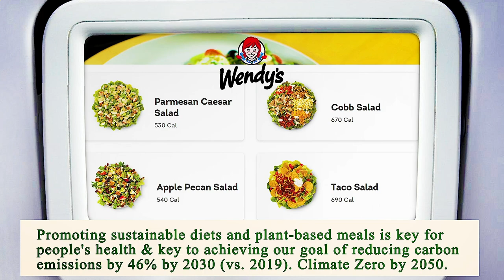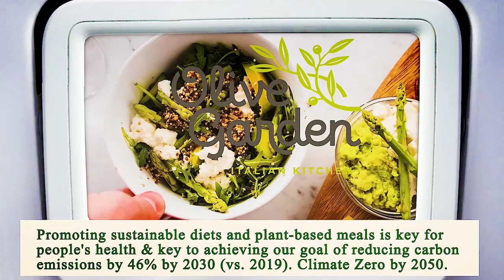Close to Me Restaurant Houston 77002 TX, Harris County, Texas